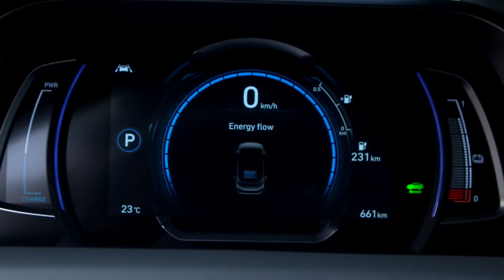Nuevo IONIQ eléctrico: ¡ya en Canarias!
Con el nuevo Hyundai IONIQ Eléctrico seguimos avanzando hacia la movilidad del futuro. Desde su lanzamiento en 2016, el IONIQ fue el primer automóvil del mundo concebido desde el principio para ofrecer tres opciones de propulsión electrificadas: híbrida, híbrida enchufable y totalmente eléctrica. El IONIQ actualiza ahora su oferta con características tecnológicas adicionales y una estética renovada. Hyundai sigue liderando la vía de la movilidad del futuro, ya que muchos fabricantes todavía están planeando o apenas lanzando al mercado sus primeros vehículos eco.